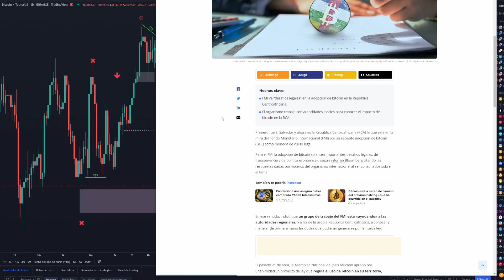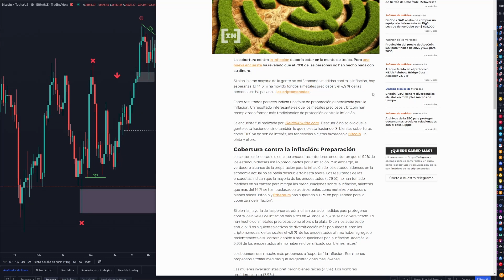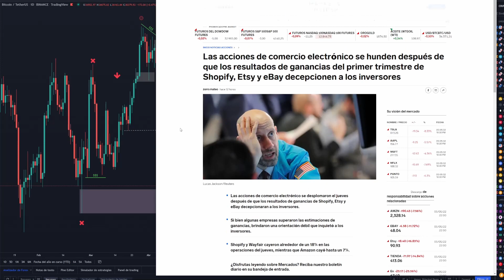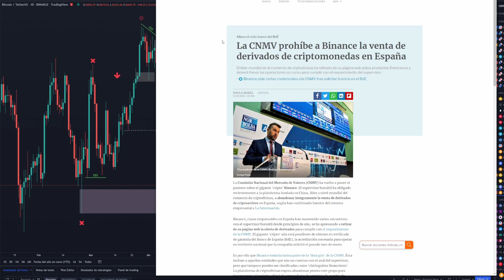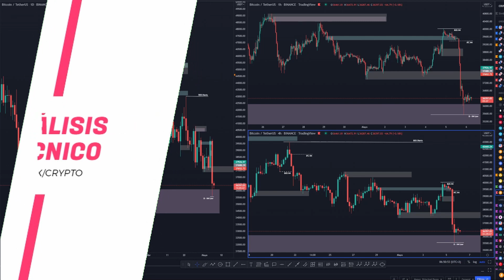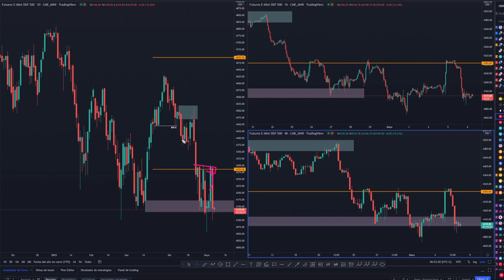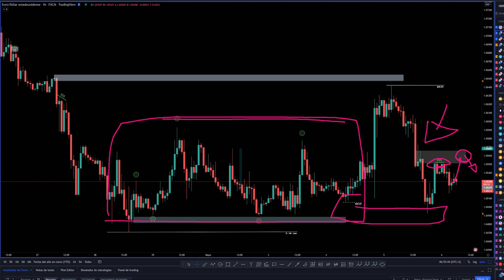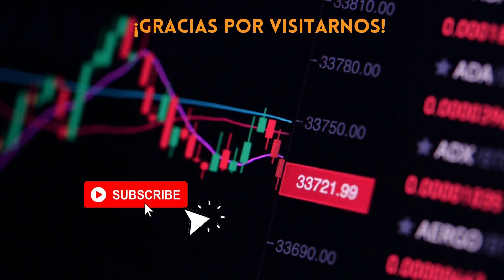🔴DESPLOME de los MERCADOS. 🩸 BITCOIN y ALTCOINS SUFRIENDO. Análisis BTC - ETH - FOREX.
En este video doy un repaso a las principales noticias planificadas en el calendario que pueden afectar al mercado, así como las últimas novedades en el sector crypto, ingresos pasivos, proyectos, etc...
También te enseño mi ANÁLISIS TÉCNICO y mis puntos de interés donde espero el precio en diferentes activos como BTC, ETH y el EURODOLAR.

⏰ MARCAS DE TIEMPO:
0:00 Noticias y Actualidad Cripto
3:08 Calendario y Previsión Económica
5:30 Análisis Técnico BTC - ETH - FOREX